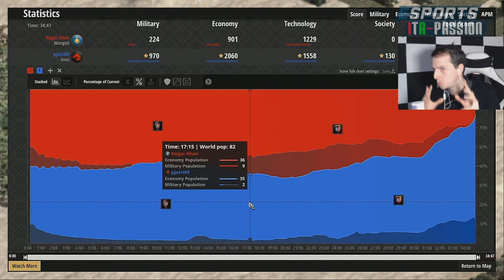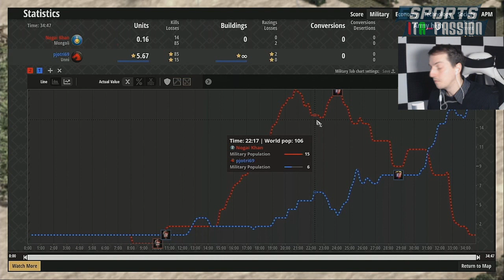ORRORI da ANSIA da PRESTAZIONI [AoE 2 DE ITA]